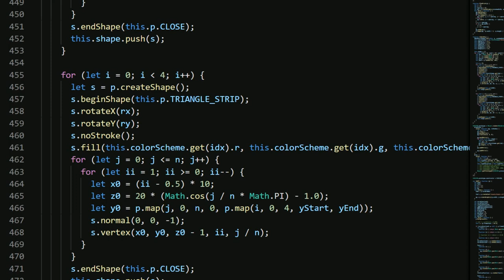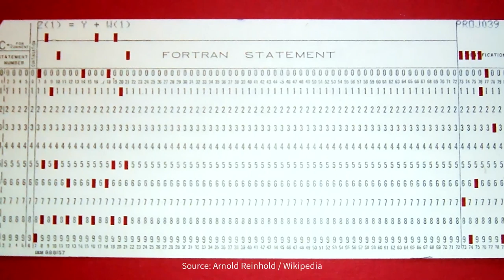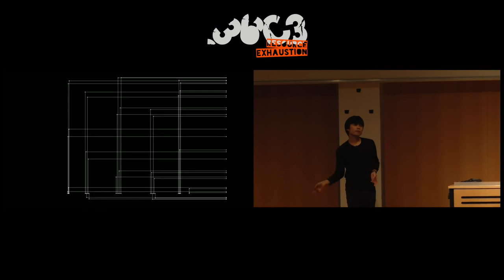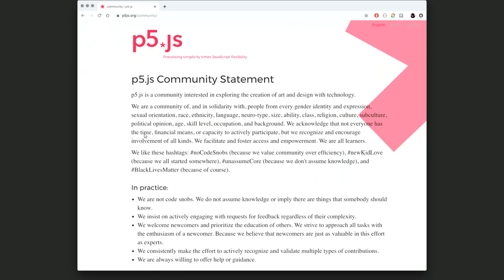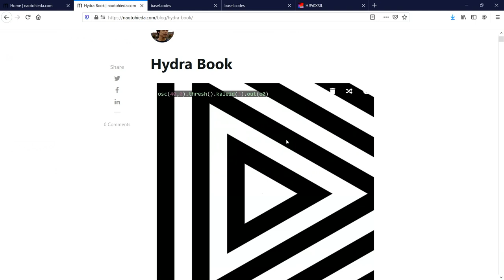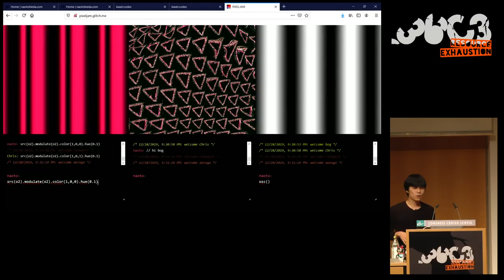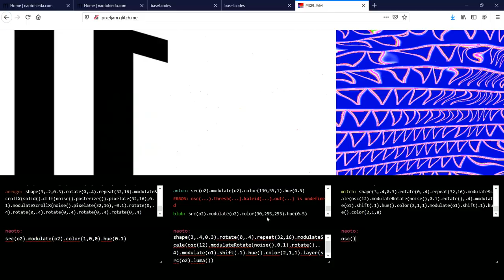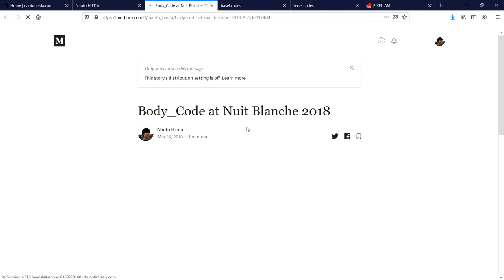36C3 - Algorithm | Diversion - deutsche Übersetzung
Before media art has emerged, traditional art and dance are already applying algorithms to make sophisticated patterns in their textures or movements. Hieda is researching the use of algorithm through creation of media installations and dialog with artists, dancers, choreographers and musicians. He also presents his current interest in machine learning and art which potentially exclude (or already excluding) some populations due to the dataset and modality.

Naoto Hieda